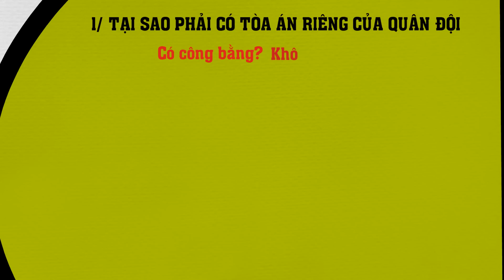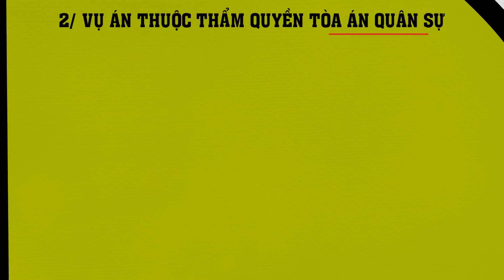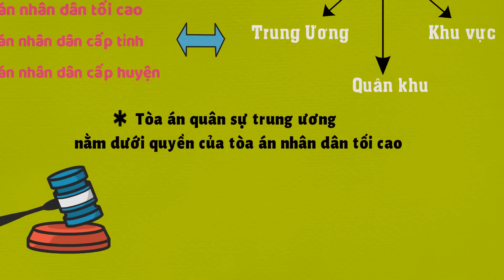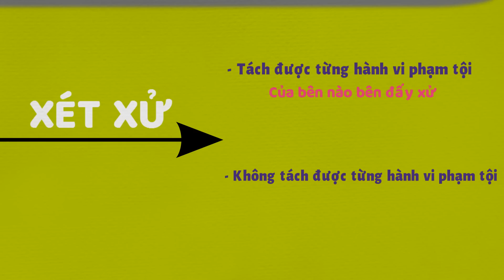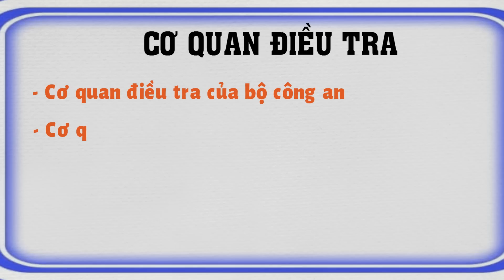Tòa án Quân sự là gì? Những vụ án nào Công an không được điều tra?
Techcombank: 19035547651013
CTK: VU HOANG DUONG (chi nhánh Hoàng Gia - HN)
Momo: 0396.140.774 (PHAM THI THU HUONG)